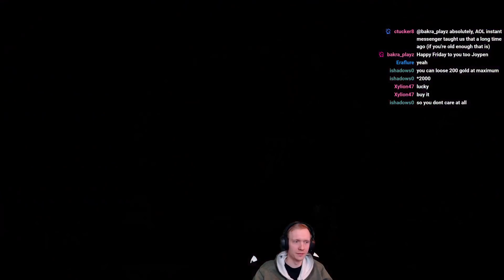So anyway, I started BLASTIN everything in Path to Insanity! | Curse of the Dead Gods Part 6